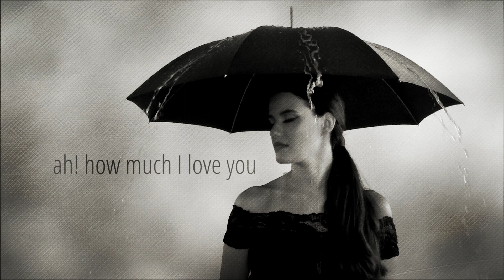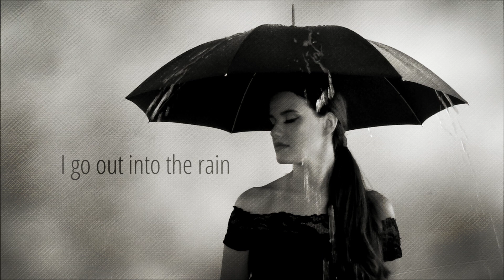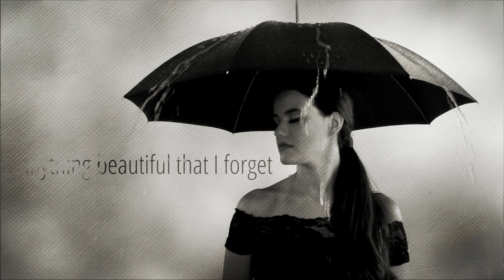Dolleesi - Journey in the Rain (greek song - Taxidi sti Vrohi)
My new cover Taxidi sti vrohi out. I hope you will enjoy it!

Videographer: artifactproject.gr
Make Up Artist : Lenia Kostaki